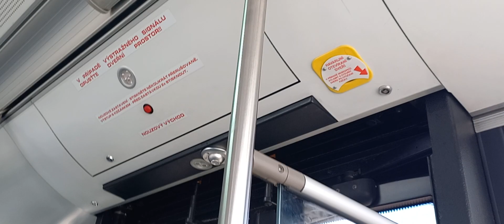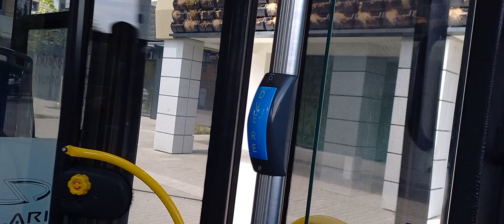Škoda 27Tr ev.č. 89 na lince 5 DPMČB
Jízda v úseku U Výměníku-Máj Antonína Barcala
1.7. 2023